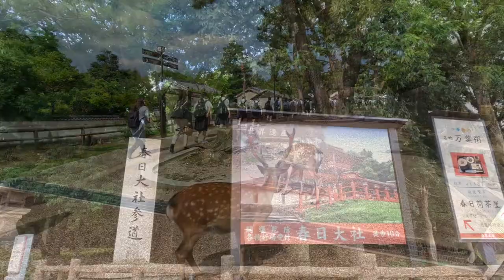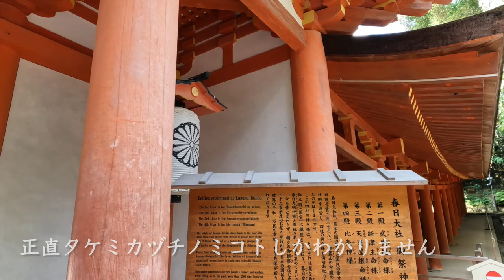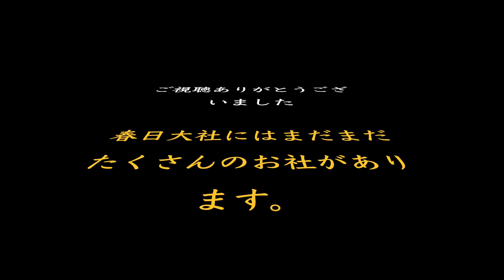【奈良県】🌈春日大社で運気向上🌈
春日大社へ行きました。

【旅行】島根県・出雲大社の動画はこちら